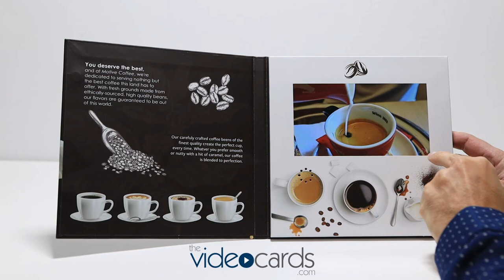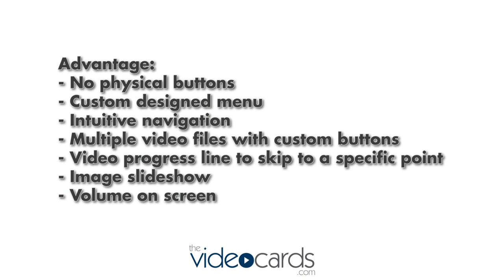Touchscreen Video Brochure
Today’s users are used to touchscreen navigation on their cellphones and tablets, and the same technology is now available on video brochures. Touchscreen video brochures offer an updated navigation control of all functions directly from the screen, bypassing the need for any physical buttons. They offer many advantages, including a custom menu, video chapters, control via a progress bar, and many others.